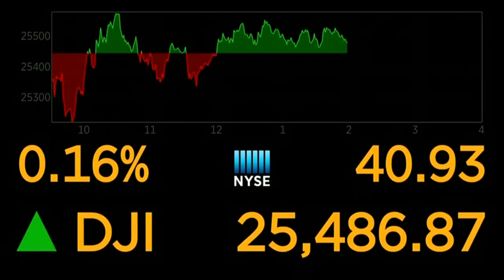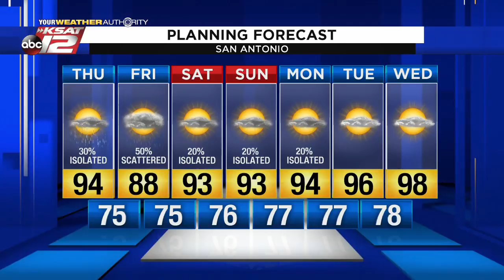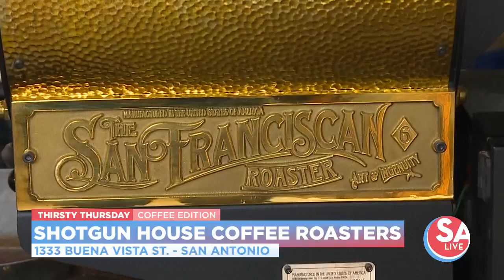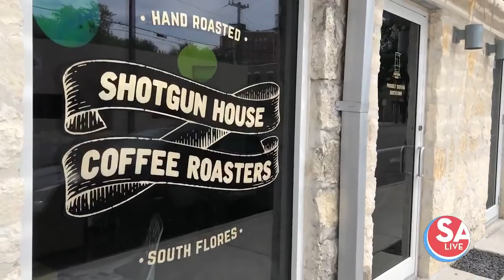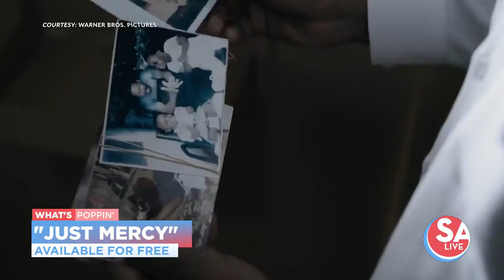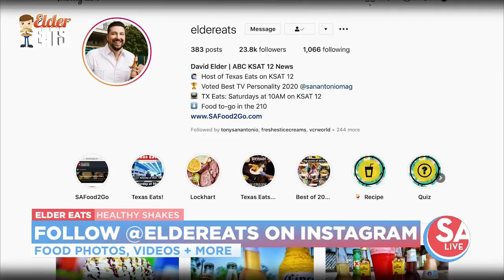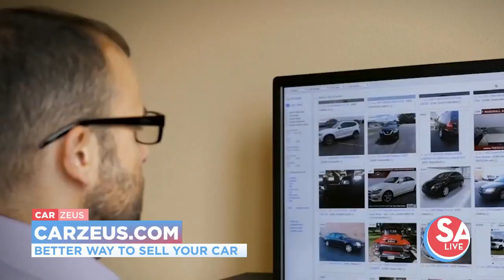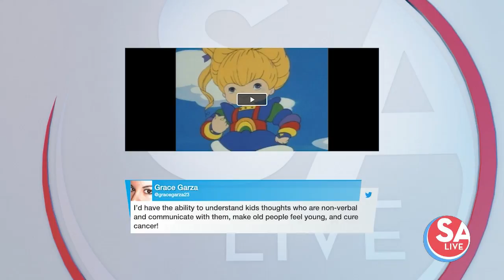SA Live : Jun 25, 2020